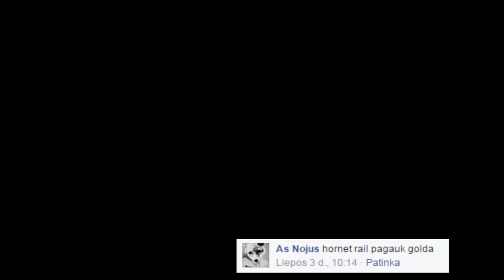Tanki Online Challenges №1